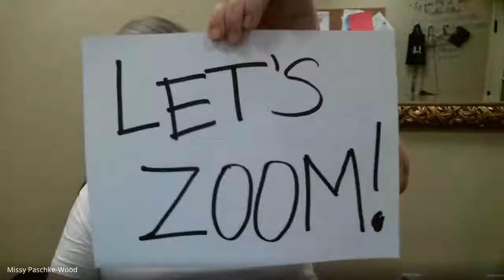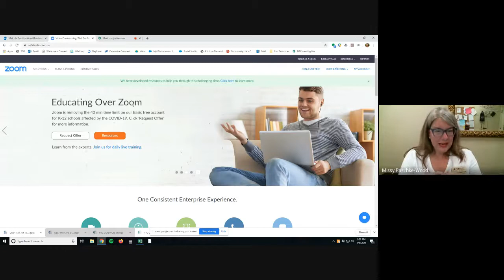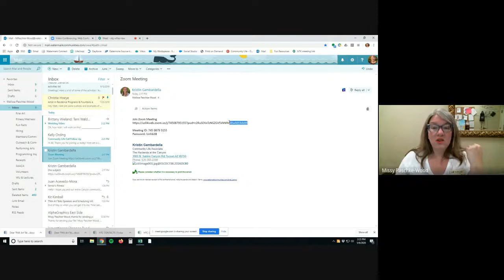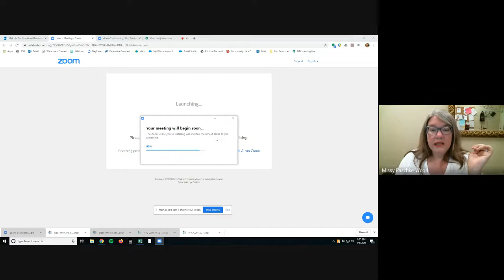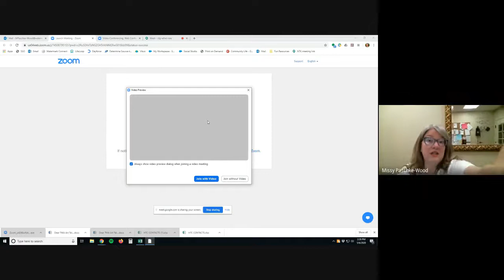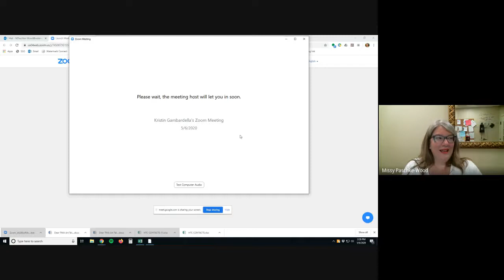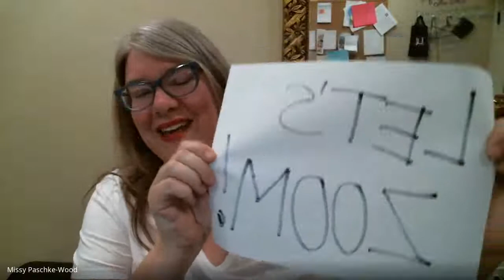Let's Zoom- tutorial on joining a zoom call